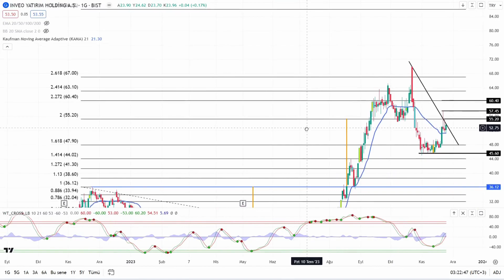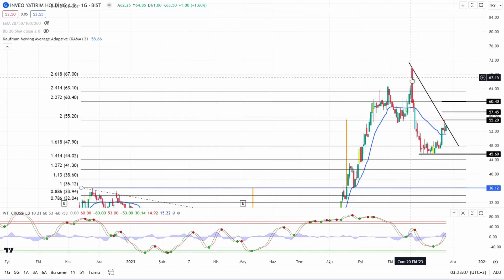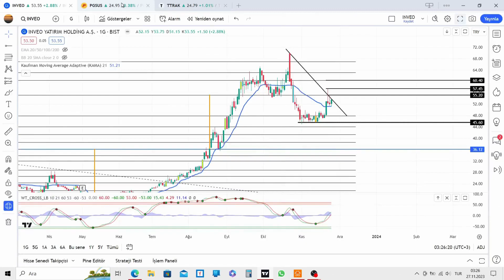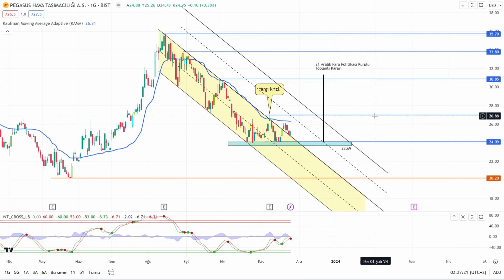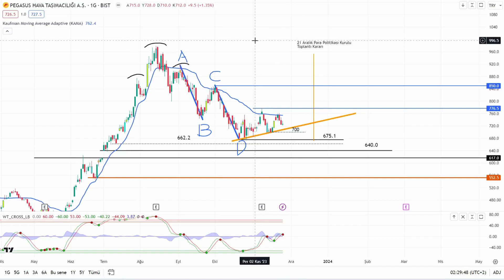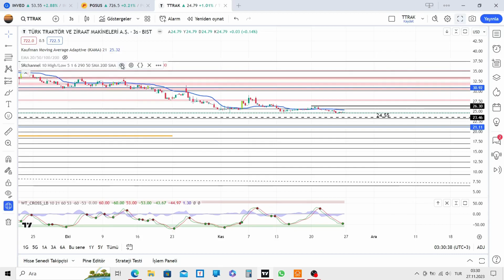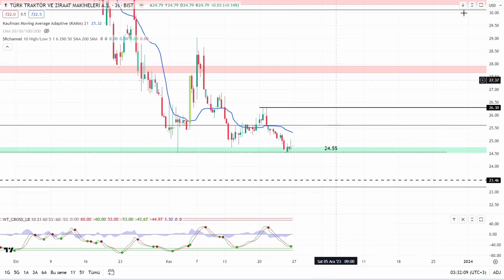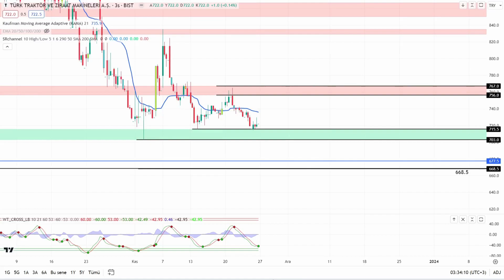21 Aralık öncesi INVEO hisse analizi - PGSUS hisse analizi - TTRAK hisse analizi.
INVEO - PGSUS - TTRAK